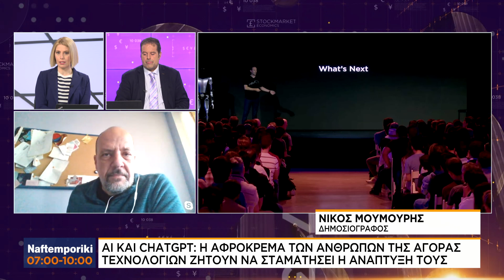«Στοπ στην ανάπτυξη της τεχνητής νοημοσύνης» - Επιστολή επιστημόνων και η υποκρισία του Μάσκ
Παρακολουθείστε το νέο κανάλι της Ναυτεμπορικής από τις πλατφόρμες της Cosmote TV, της Nova αλλά και από την ιστοσελίδα naftemporiki.gr